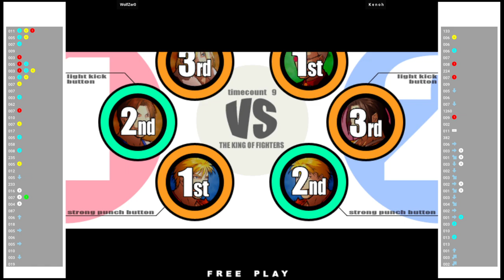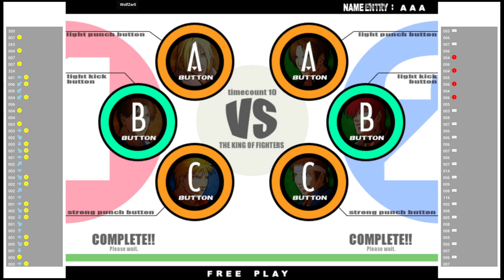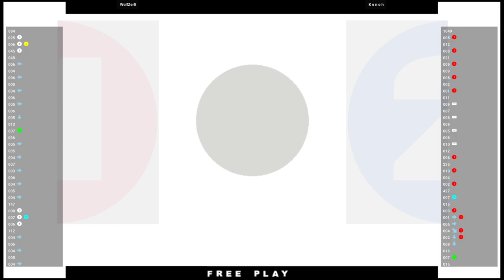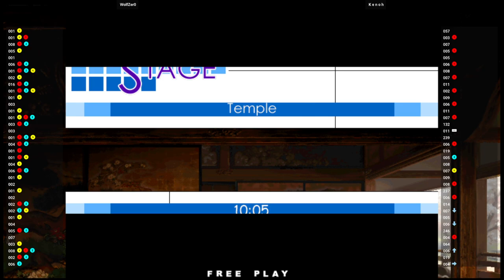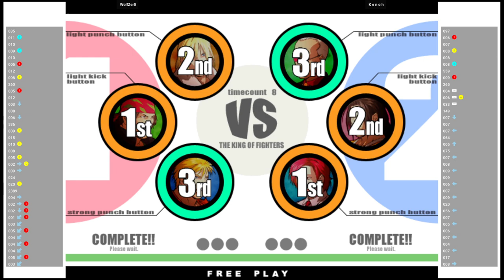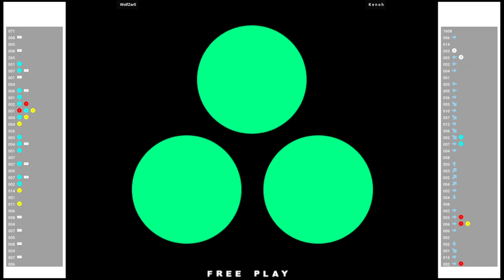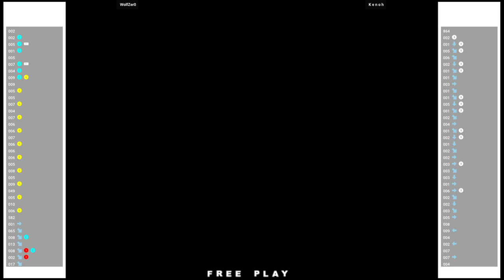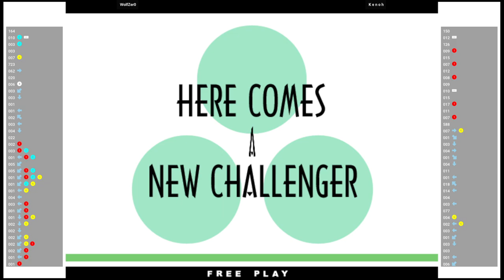KOF XI 🕹 WolfZer0 VS K e n o h | WolfZero VS Kenoh